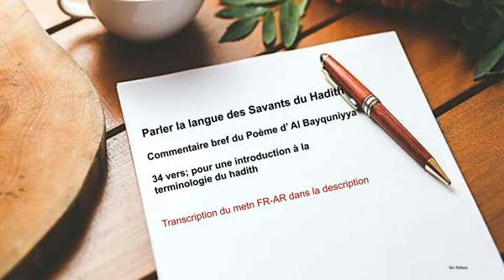Explication d'al Bayquniyya \\ 32\34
Poème en français

Poème en arabe